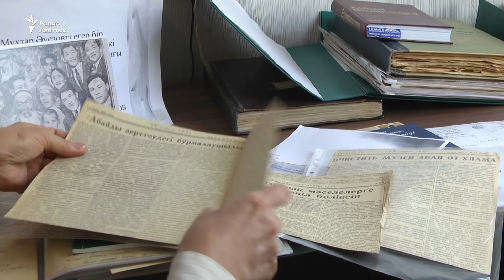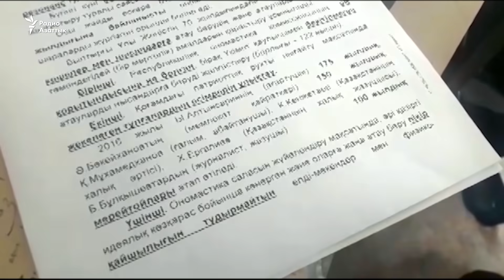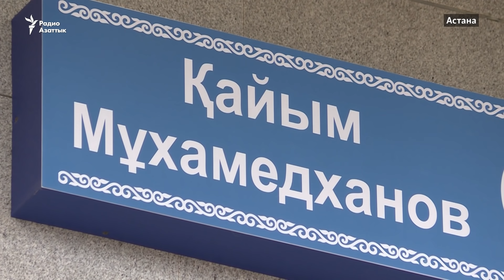Дочь Мухамедханова в «шоке» от слов президента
Нурсултан Назарбаев на совещании спрашивал у подчиненных, кто такой Каюм Мухамедханов и почему в его честь названа улица в столице.